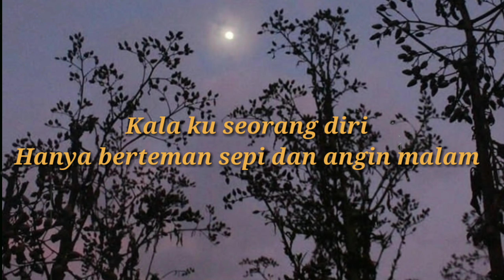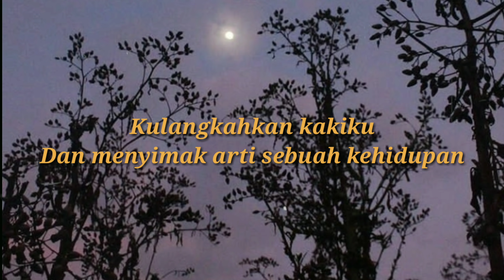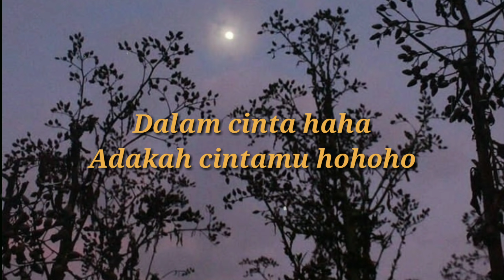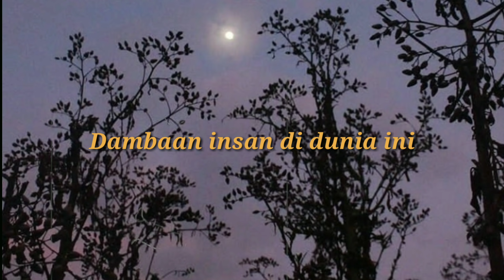Seberkas Sinar - Nike Ardila || Cover Adlani Rambe (Lirik)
Lirik Lagu
🎵 Judul : Seberkas Sinar
🎙️ Penyanyi : Nike Ardila

🎶 Lirik :

Kucoba merenungi
Tentang jalan hidupku
Ho-o-o-ooo

Kulangkahkan kakiku
Dan menyimak sebuah arti kehidupan
Hati selalu bertanya
Adakah kasih suci

Dalam cinta ha-ha
Adakah cintamu ha-ha-ha-ha-ha

Ha-ha-ha ha-ha-ha
Ha-ha-ha-ha-ha
Seberkas cahaya terang
Menyinari hidupku

Jauh kudengar lagu
Di keheningan malam aku sendiri
Kucoba merenungi

Dalam cinta ha-ha
Adakah cintamu ha-ha-ha-ha-ha

Menyinari hidupku
Sesejuk embun pagi
Dalam kisah cintaku
Seberkas cahaya terang
Menyinari hidupku
Sesejuk embun pagi
Dalam kisah cintaku.